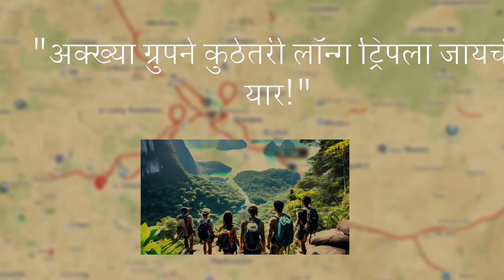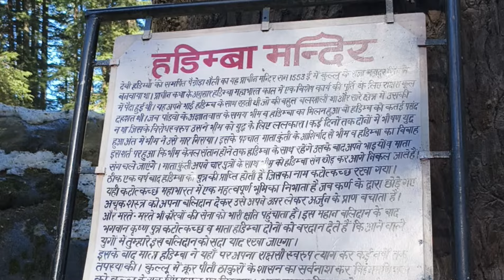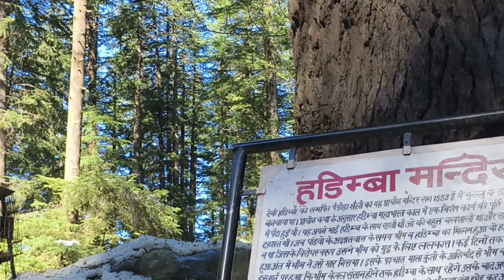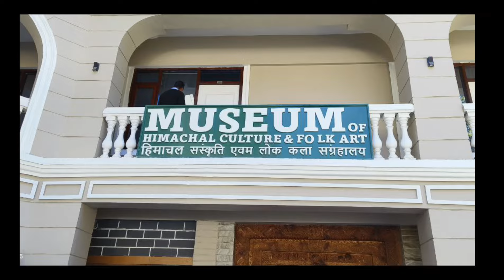सफर-ए-मनाली | journey to the hills | manali| Travel Vlog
मनाली.. दि विंटर वंडरलँड ऑफ इंडिया. सोशल मीडियाच्या युगात मनालीच अट्रॅक्शन वाढलं आहे.. पण आम्ही तिथे गेलो ते म्हणजे आमची पहिली वहिली ग्रुप ट्रिप एन्जॉय करायला. प्रवास माणसाच्या आयुष्यात असंख्य बदल घडवून आणतो आणि त्या हि पेक्षा तो जास्त अनुभव देतो. कम्फर्ट झोन सोडून हजारो किलोमीटर दूर गेल्यावर काही दिवस वेगळं आयुष्य जगणं हा खरंच एक थ्रिलिंग अनुभव असतो. माझा किंवा आमच्या ग्रुपचा तोच अनुभव मी शेअर केलाय ह्या vlogg मध्ये.. त्यामुळे पूर्ण vlogg नक्की पहा..

सफर-ए-मनाली| मनालीची सहल| a trip to winter wonderland of india

journey to the hills | manali | travel vlog

vlogg मध्ये काय आहे?

००.०० ट्रेन प्रवासाची सुरुवात
०१.१९ अंबाला टू चंदिगढ
०१.४४ स्ट्रीट शोपींग ऍट चंदिगढ
०२.१७ मनालीच्या दिशेने.
०२.५१ मनालीच पहिलं दर्शन
०३.५७ रिव्हर राफ्टिंग
०५.४३ पाहाडोवाली मॅगी
०६.०९ झिप लाईन ओव्हर दि स्नो
०७.३१ स्नो गेम्स
०८.१७ कॅफे
०८.४०हिडिंबा देवी टेम्पल
१०.५८ म्युसियम
११.३१ वनविहार
१२.४२ बुद्धिस्ट मॉनेस्ट्री
१३.२० मॉल रोड
१४.०४ कसोल
१५.२८ मणिकरण हॉट वॉटर स्प्रिंग
१६.०० कसोल एक्सप्लोर

hashtags.
Manali
Himachal diariescampingwinterwonderlandsnowVlogManali vlogYoutube shortsYt You tube worlds best travelTraveltravel videostravel tipsTravel vlog